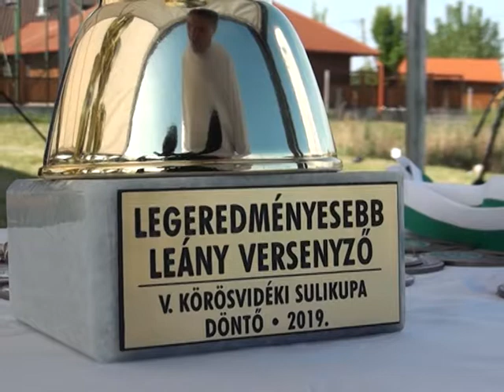5. Körösvidéki Sulikupa döntői - 2019.05.12